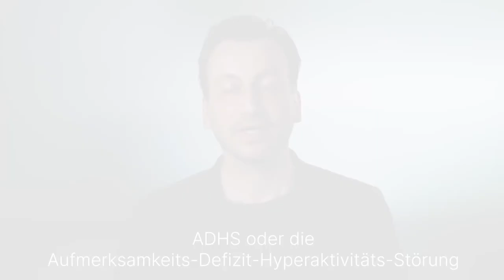Was ist ADHS? - Medizin ABC | Asklepios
Das ADHS zu einem hohen Prozentsatz erblich ist, gilt heute als gesichert. Wenn ein Elternteil ADHS hat, liegt die Wahrscheinlichkeit für die Kinder bei 20 – 30 Prozent, ebenfalls eine ADHS zu entwickeln. Haben beide Elternteile eine ausgeprägte Aufmerksamkeits-Defizit-Hyperaktivitäts-Störung liegt die Wahrscheinlichkeit sogar bei 80-90 Prozent. Privatdozent Dr. Daniel Schöttle erklärt, was ADHS ist.

Privatdozent Dr. Daniel Schöttle, Chefarzt für Psychiatrie, Psychotherapie und Psychosomatik am Asklepios Klinikum Harburg